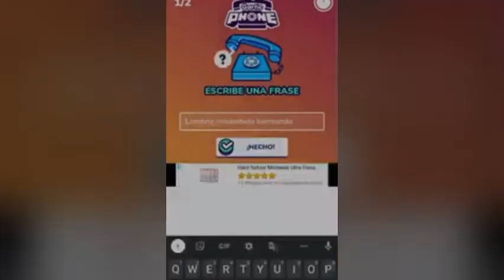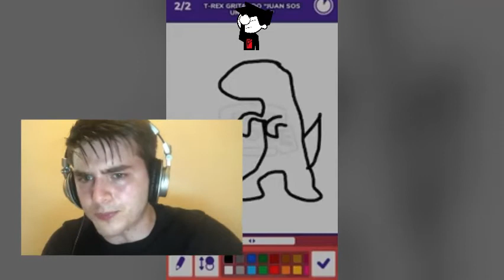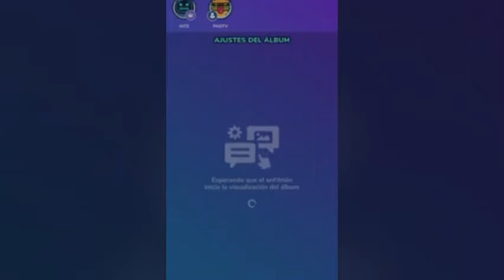Otro UNO vs. UNO en Gartic Phone (Parte 2) || ft. @itsamekite2457| PadtvShow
Padtv vs Kite, El regreso. yyyyy basicamente es el mismo video que la primera parte pero lo dividí porque me dio flojera seguir editando el otro.
___________________Redes de Invitados___________________
___________________Música utilizada en el video en orden___________________
*Pirate Lagoon - David Wise (Diddy Kong Racing)
*Blitz It! (Chip Damage) Remix - Vetrom (Splatoon2) -INTRO V4-
*Pirate Island - Hironao Yamamoto, Shohei Bando & Kazuhiko Sawaguchi (Mario Party 2)
*Sparkopolis - Kenichiro Saigo (Yo-kai Watch 3)
*Let The Game Begin - Yasunori Mitsuda, Hironao Yamamoto, Shohei Bando, Kazuhiko Sawaguchi (Mario Party 2)
*Spider Dance Remix - Padtv Show (UNDERTALE) -ENDING-
Tambien ve las fotos chulis de Pinterest:
No hago nada ahí así que ni me sigas xd

hola.